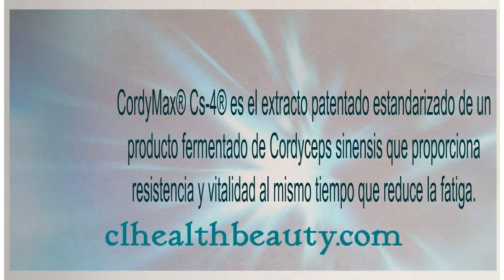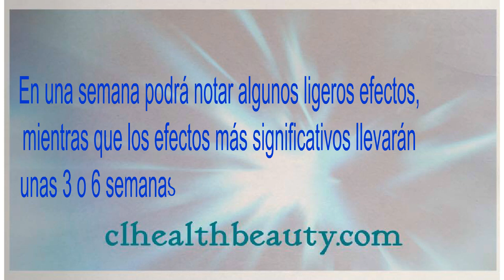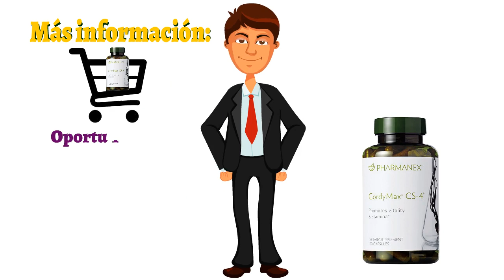Nuskin Cordymax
Nếu các bạn có câu hỏi xin liên lạc:
hoặc gọi cho Claudia Le (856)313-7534